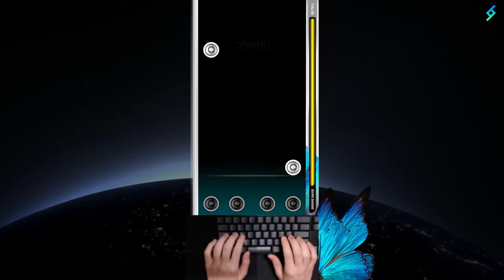[EZ2ON RR] Enter the Beginning 4K SHD All Combo / Test